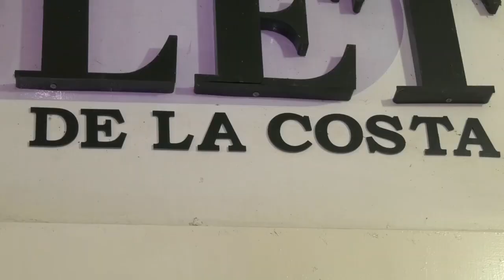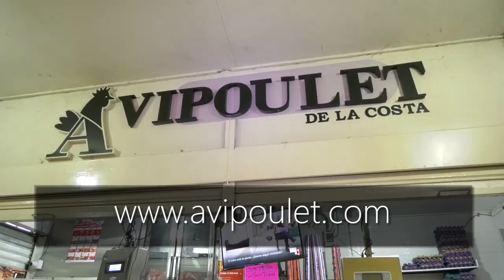INVADEN LOTE ABANDONADO EN RAFAEL ESCALONA